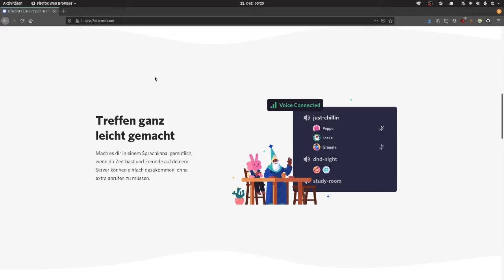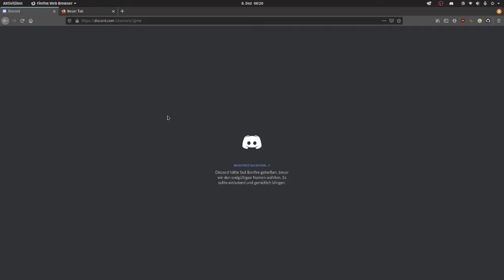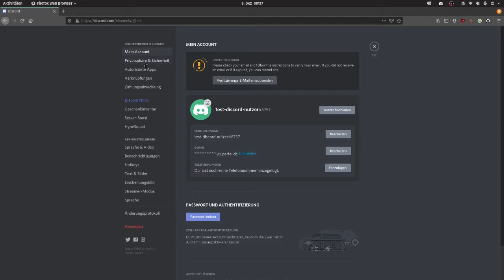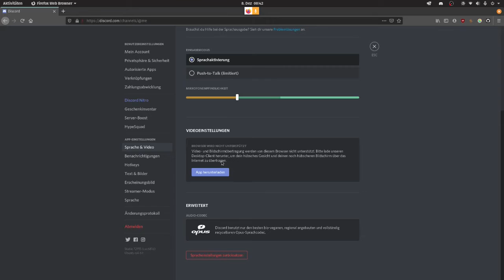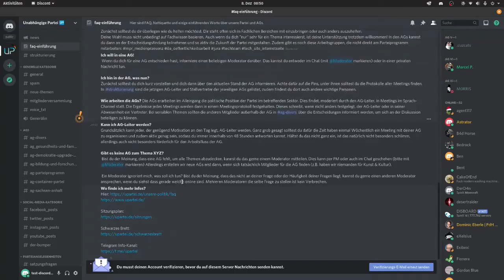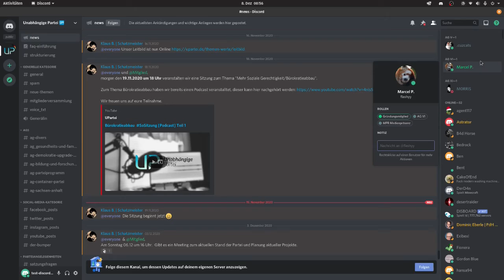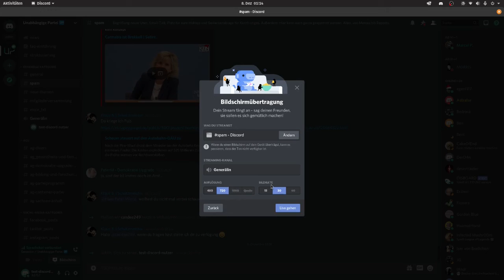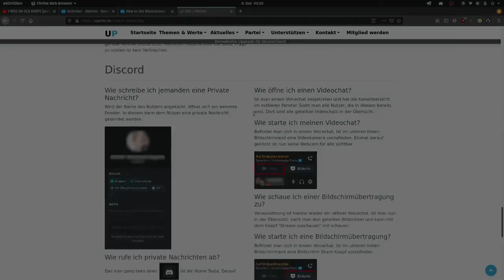[How to] Discord benutzen (ausführlich)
Timestamps:
0:00 - Was ist Discord
2:18 - Wie lade ich Discord herunter
3:55 - Wie melde ich mich bei Discord an
6:05 - Home Seite von Discord | Direktnachrichten | Freunde

9:40 - Discord Einstellungen | Mikronfon und weiter Funktionen
21:52 - Wie trete ich einem Discord Server bei
24:40 - Wie interagiere ich in Discord
29:05 - Wie schreibe ich in einen Channel auf einem Server | Lade eine Datei hoch | Sende einen Emoji
31:05 - Wie interagiere ich mit anderen Benutzern
31:43 - Wie komme ich in einen Sprachchannel hinein
33:15 - Wie teile ich meinen Bildschirm
34:45 - Wie sehe ich den Bildschirm/Video anderer
35:10 - Wie ändere ich meine Server Einstellungen
37:44 - Wie schließe ich Discord